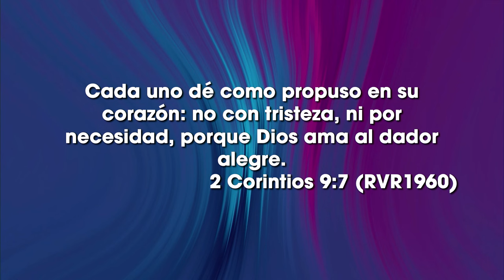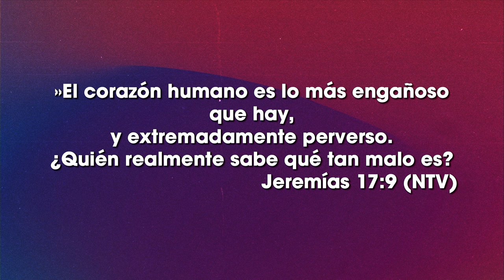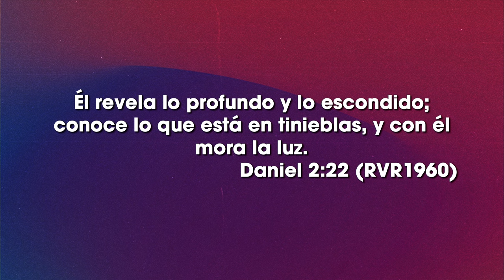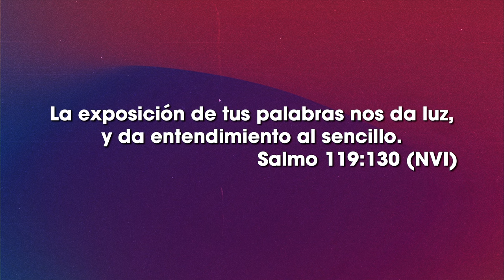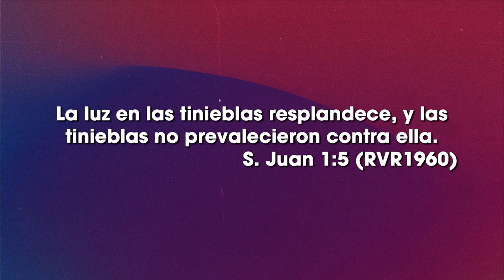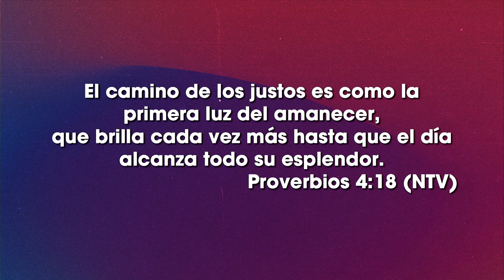El cuarto oscuro - Magui Pazmiño